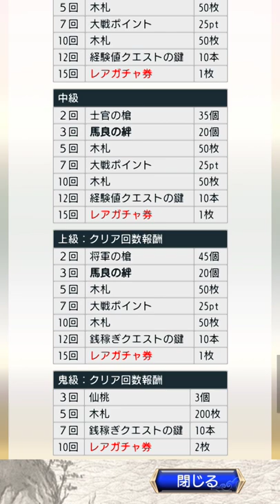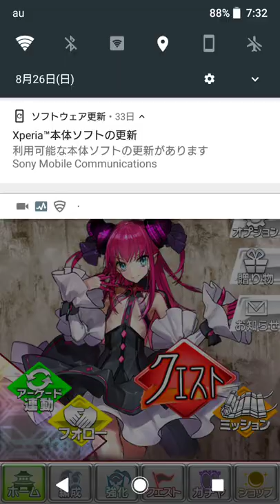【さんぽけ】実況 Part 301 レアガチャと大戦ポイントガチャと親交度上げ【三国志大戦ぽけっと】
割と引き良しさんでした(´ω｀)ﾉ